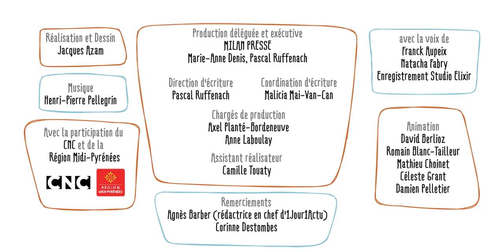C'est quoi les médias ?